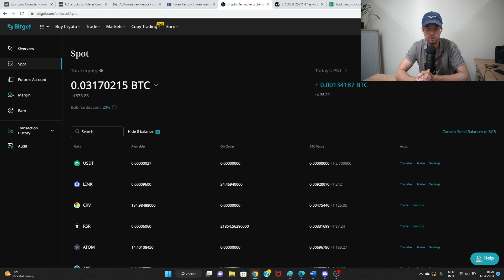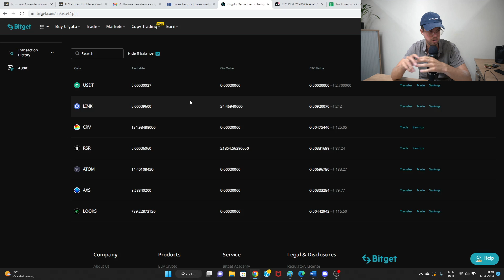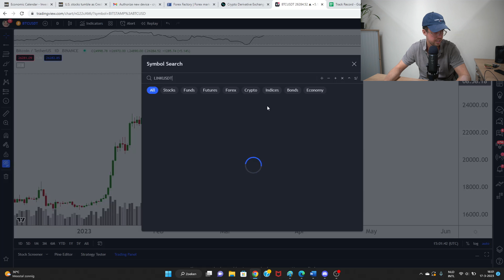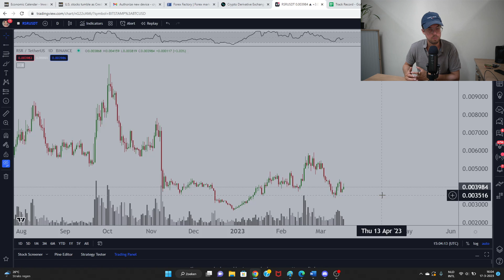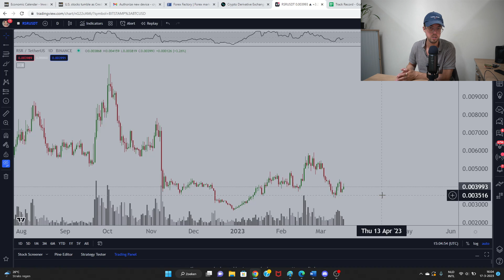The $1,000 Altcoin portfolio, what's next?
Welcome!

👉 One week FREE access to our Premium Platform, including trade ideas on FX, crypto, copytrading and more.

👉Three times per week, Trade Letter for FREE, including Altcoin Setups.